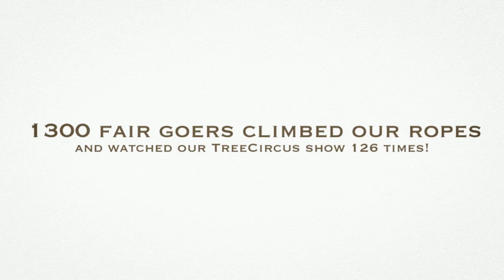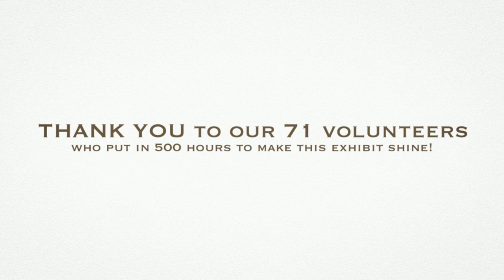WCISA & TreeCircus at the California State Fair 2014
The Western Chapter ISA has been celebrating the gifts of trees at the CA State Fair for 5 years now with the Green Dream Climbing Experience Exhibit.  It consists of a hilarious, educational and interactive TreeCircus performance every hour, free kid’s tree climbing lessons, an Ask-the-Arborist booth, face painting & coloring area, and an hourly visit from the Treeture®, Professor Arbor E. Tum.
The Green Dream inspires and educates, continuing the tradition of teaching young tree lovers how to climb like the professionals do.  This year the exhibit was given a smaller footprint to work within, so the climbing and stage areas were combined, making great use out of the space.  The “Urban Forest” display theme incorporates both living trees and a reconstructed majestic Modesto ash, as well as multiple educational banners and wall hangings.